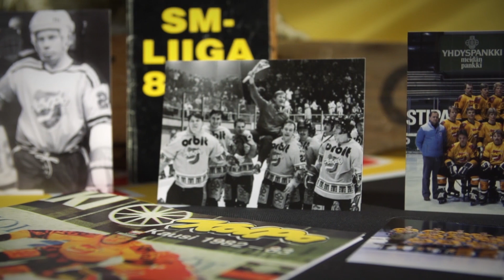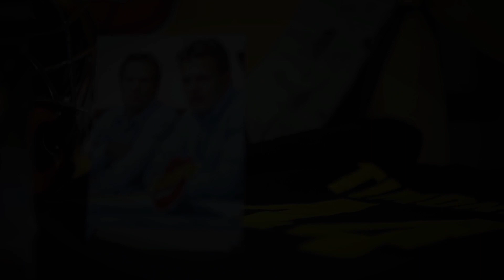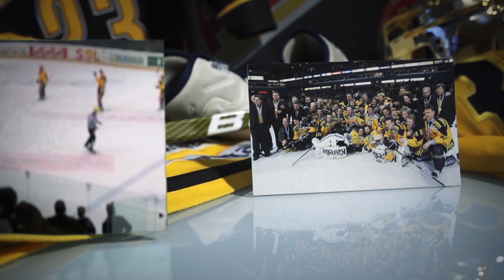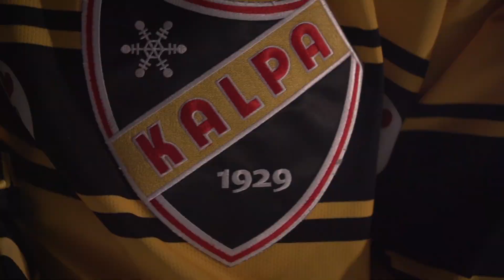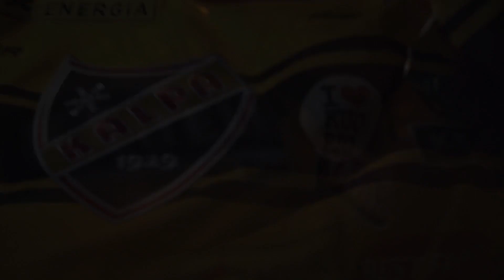KalPan historiavideo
KalPan historia on pitkä ja värikäs. 85 vuoden ajalle mahtuu paljon vauhdikkaita ja ikimuistoisia hetkiä sekä kiekkopersoonia aina Sortavalasta Kuopioon. Kiekkokausi 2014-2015 on KalPan 85-vuotisjuhlakausi, jonka kunniaksi olemme tehneet tämän videon.